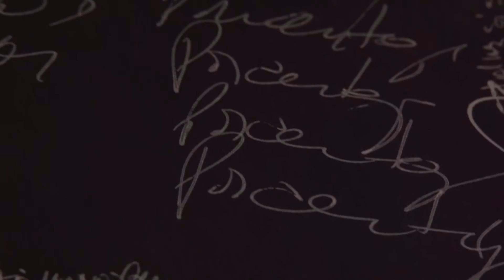TVCO Noticias. Miércoles 19 de agosto. Bloque 1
Día del Niño en Barrio Federal // Muestra "Ceden las palabras", de María García Fava.